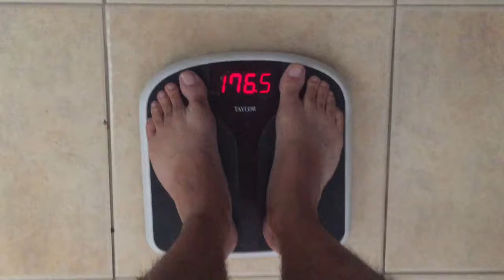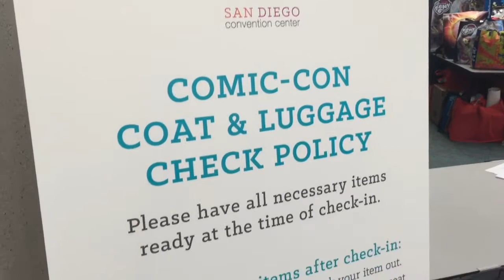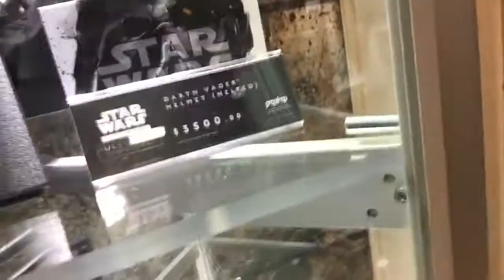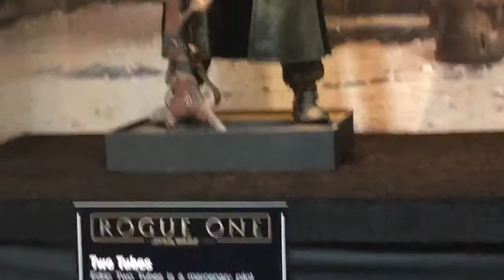El FETT'S AWESOME ADVENTURE VLOG ep 3 SDCC 2016 part 1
Vlog covering Thurs at gaslamp quarter and Fri at San Diego Comic Con (Day 2). Tried to show as much as I could and put a little bit of everything in here for you guys. Part 2 coming soon including Saturday (Day 3) and lots of behind the scenes goodness from masquerade!

Songs by Haim, Ladyhawke and ERB Deadpool vs. Boba Fett episode